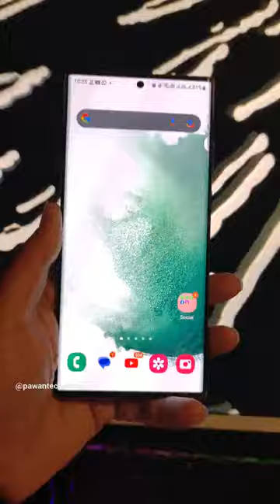Samsung Galaxy S23 Ultra !!!